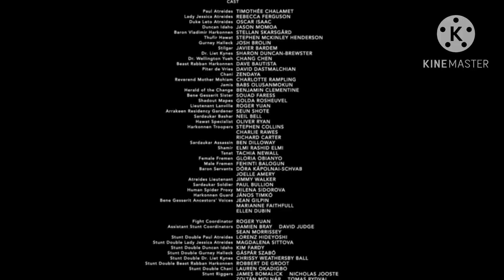Baby TV todos los días o DirecTV canal 209